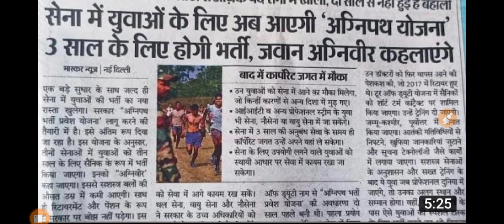🥳Good News - सेना भर्ती 2022 को लेकर | Indian Army Rally Bharti Update 2022 | Tour Of Duty होगी बंद?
how to join Indian Army after class 10th,
10th pass Army kaise join Kare,